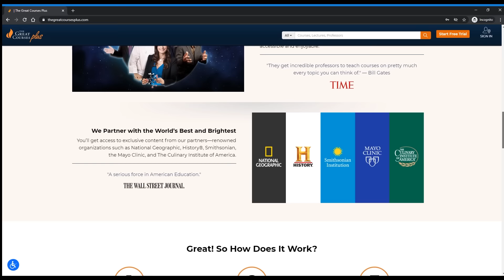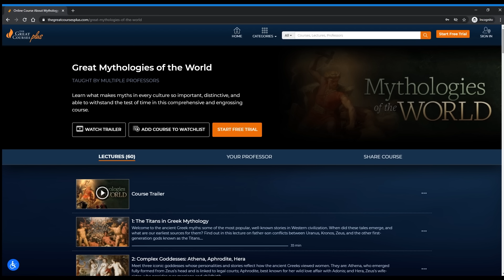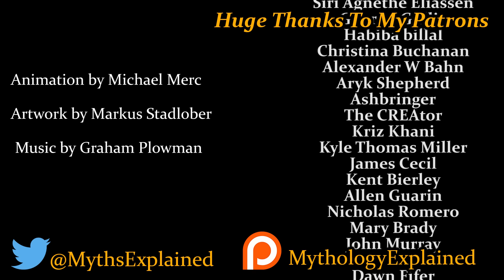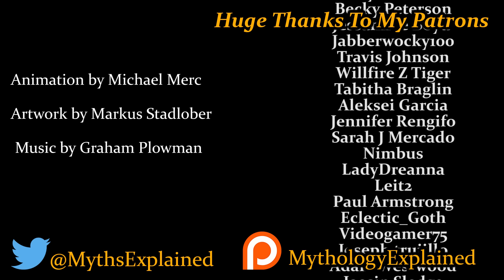Dante's Inferno - A Summary of the Divine Comedy Pt. 1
Today we take a look at the first part of the Divine Comedy... Dante's inferno.